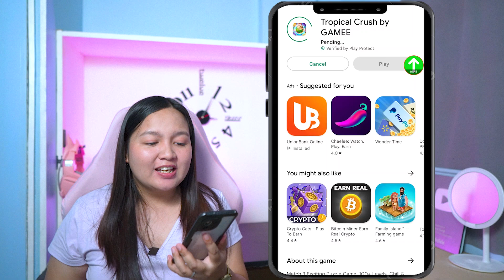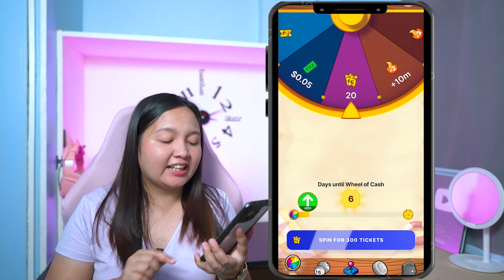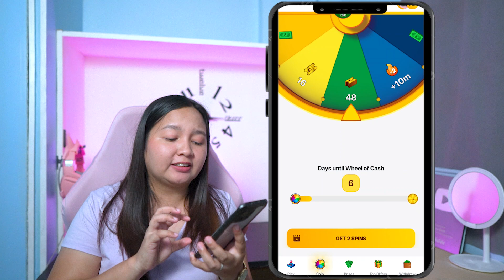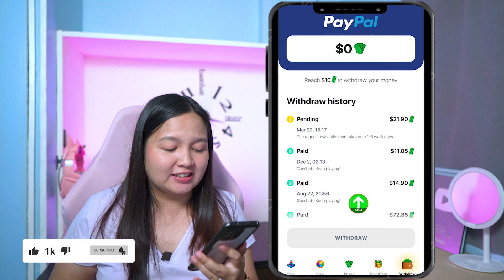FREE: $21 (P1,890 GCASH) TAP LANG SA MGA PRUTAS! | ANG BILIS LANG NG PERA DITO! CLICK AND PAYOUT!!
✔ Pwede ilipat sa Gcash
✔ with Proof of Payout
🔑 Find the Keyword:
Find the hidden KEYWORD found on the video and I'll pick 2 random commentors who will win P75.00 each!

✨MY FAVORITES:
📌PLEXTONE G5 Bluetooth Headphones

HAPPY EARNINGS 💝